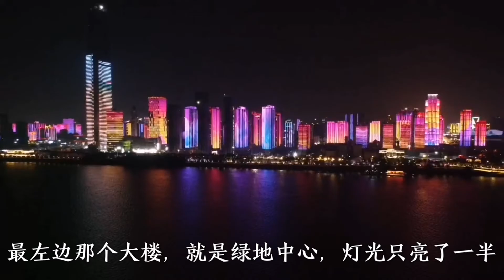实拍武汉绿地中心，这是武汉第一高楼，高耸入云有100多层！【大海去旅行】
来看看武汉第一高楼，也是华中第一高楼，100多层，高达500多米，高层雾气缭绕！